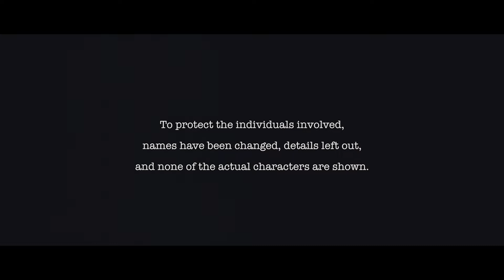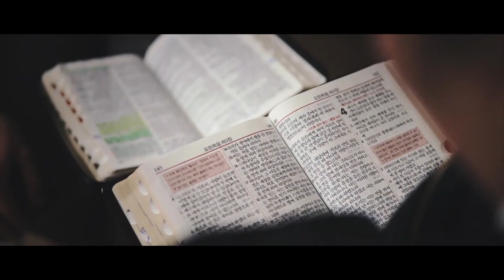ANAOBA PUNSI ESOR DA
AWR 360 MANIPURI